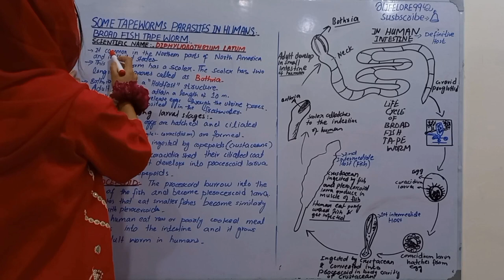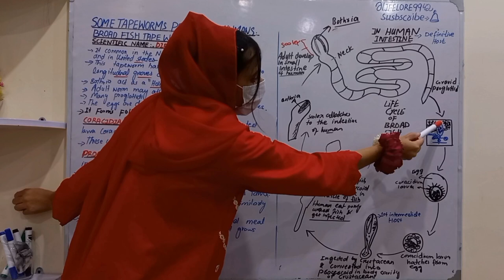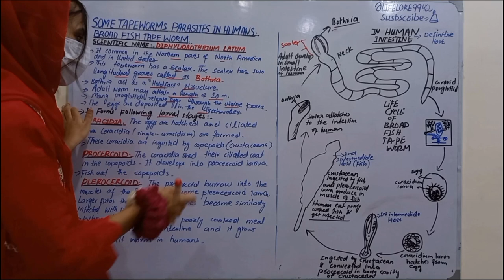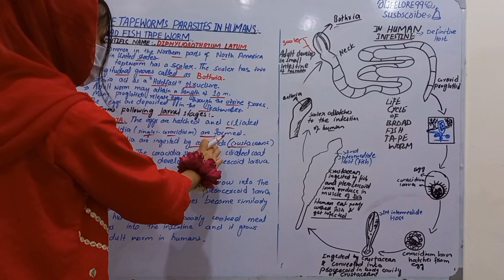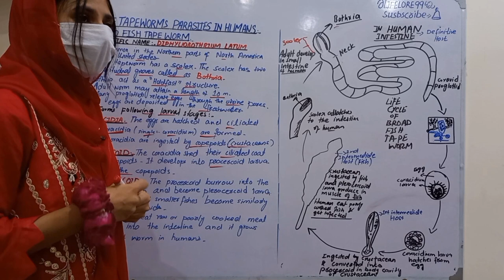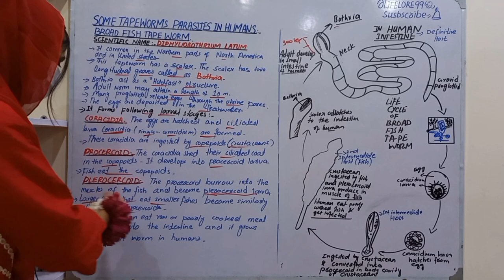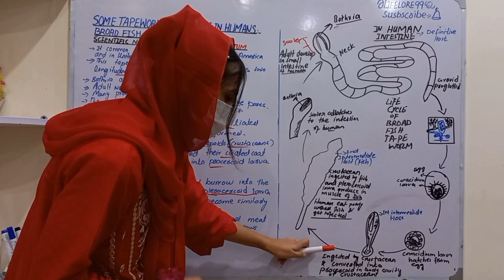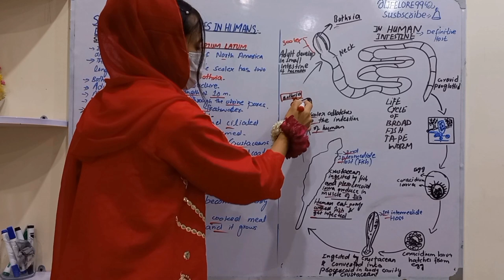Broad Fish Tapeworm | Tapeworms Parasites | Diphyliobothrium Latum | Cestodes | Class Eucestoda |Bsc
Related lectures:-